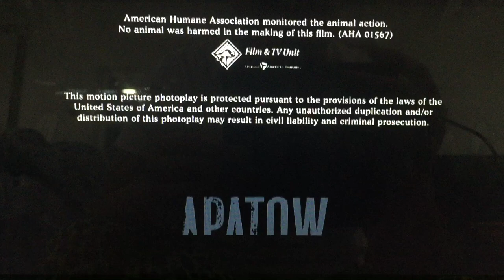Apatow Productions/Columbia Pictures (2008)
Columbia Pictures is Got You “Pineapple Express” (2008)